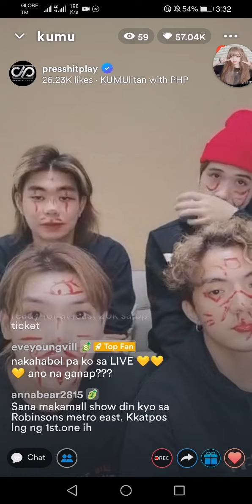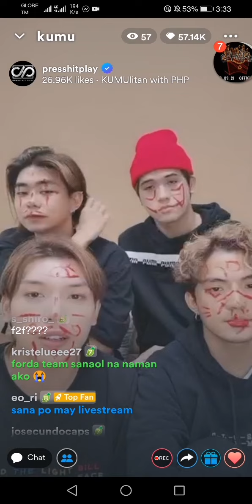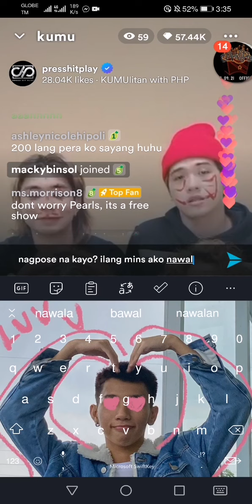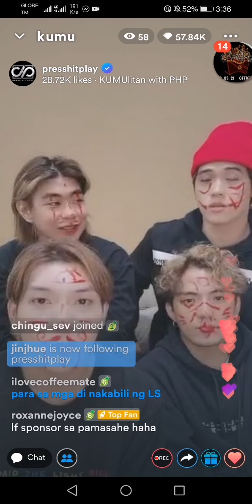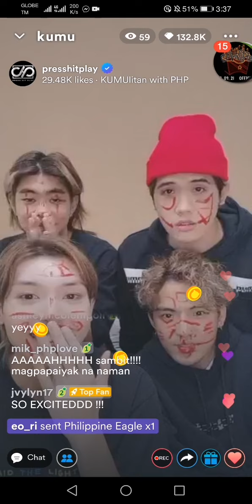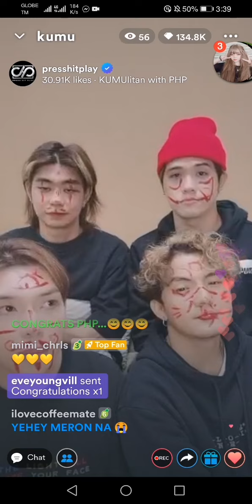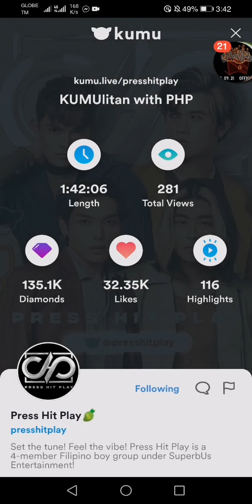PRESS HIT PLAY KUMU LIVE AUGUST 9, 2022 (7/7)